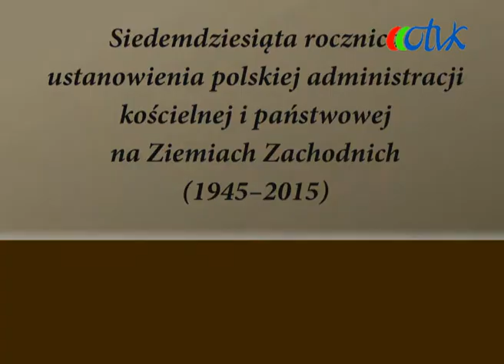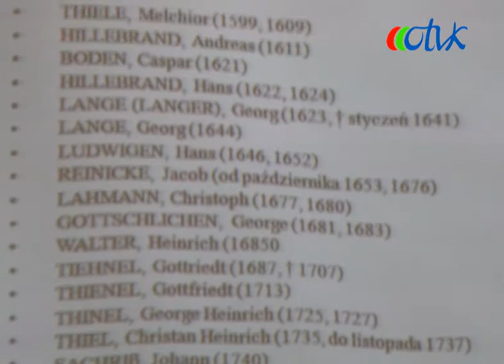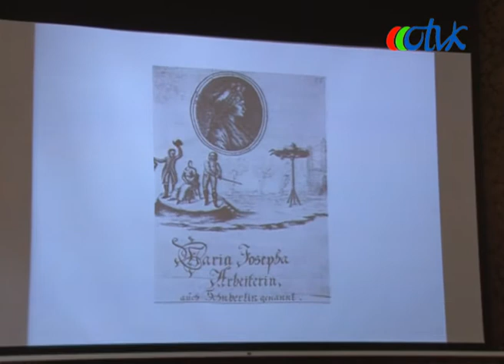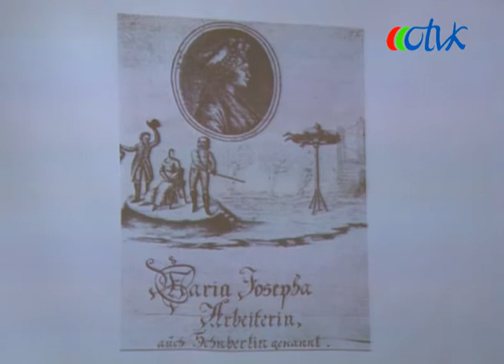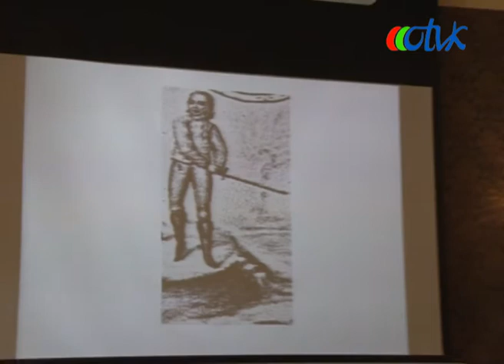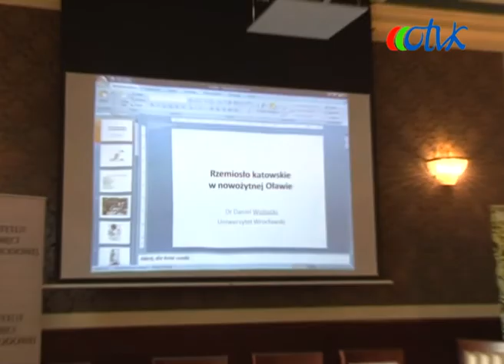Rzemiosło katowskie w nowożytnej Oławie: dr Daniel Wojtucki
Opowieść o oławskich katach, kim byli, czym się w ramach swego rzemiosła zajmowali i dlaczego jeden z nich był niezwykłym przedstawicielem swej profesji.